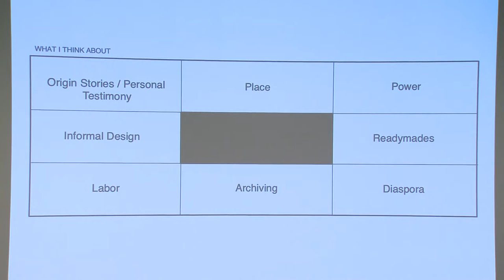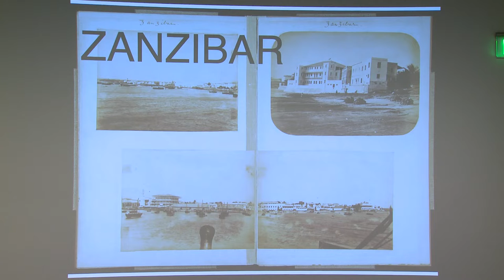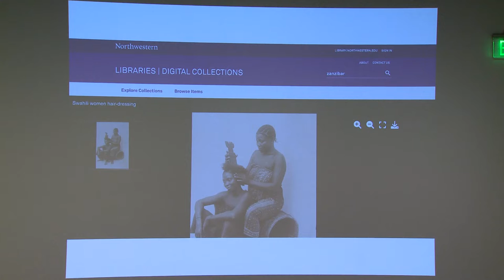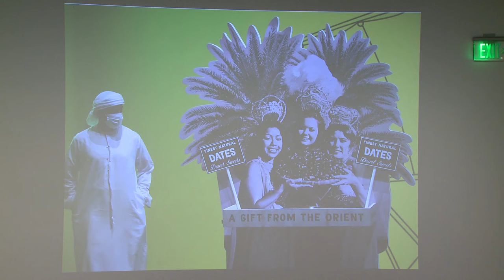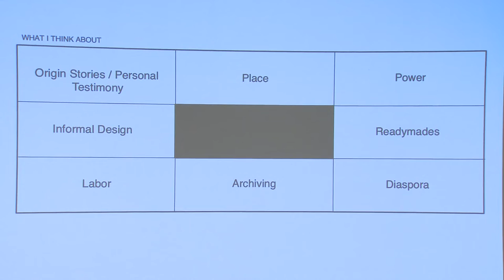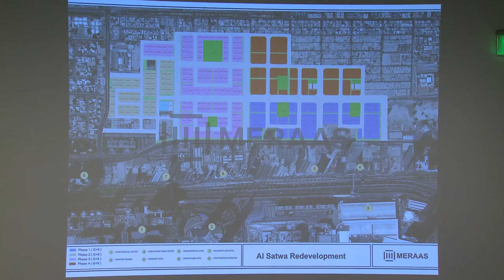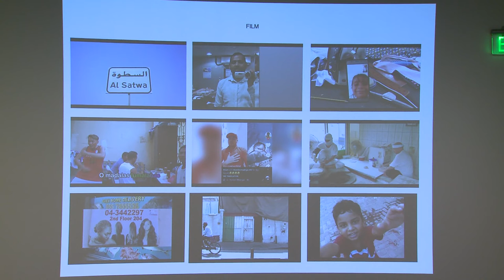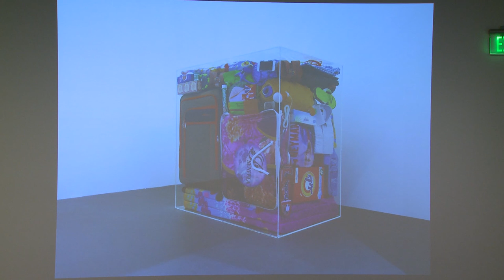Graduate Student Talk: Christopher Joshua Benton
This talk, led by Christopher Joshua Benton of the Art, Culture, and Technology program at MIT focuses on the importance of archiving and found objects. Benton will examine how his own artistic practice and research relies on these themes, similarly to artist, Matthew Angelo Harrison in his exhibition titled "Robota" at the List Visual Arts Center.

Graduate Student Talks

MIT graduate students explore current exhibitions at the List Center through the lens of their own research, background and interests. Join us for this interdisciplinary lecture series where we dive into how art and research are overlapping on MIT’s campus.